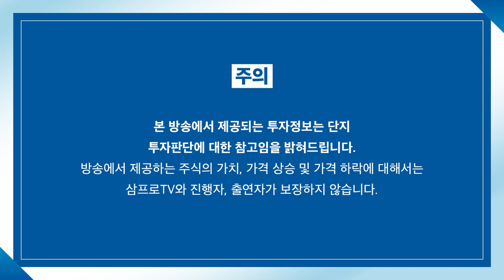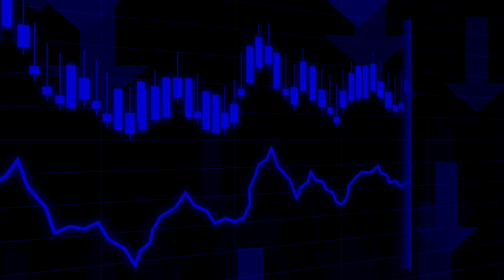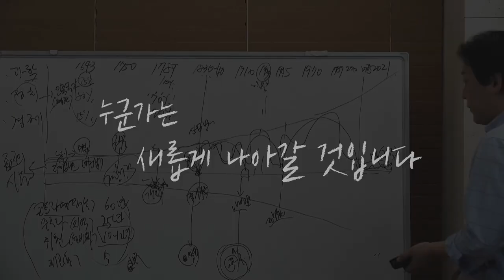[증시 염탐정] 하락 출발한 시장.. 미국發 충격, 흡수할 재료는? f.이베스트투자증권 염승환 이사